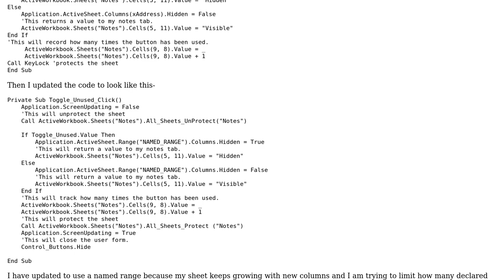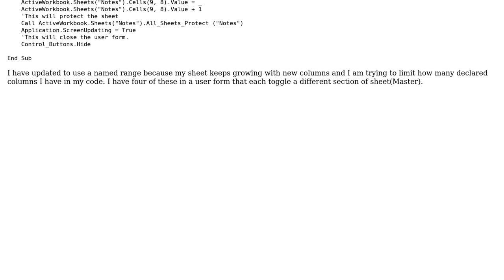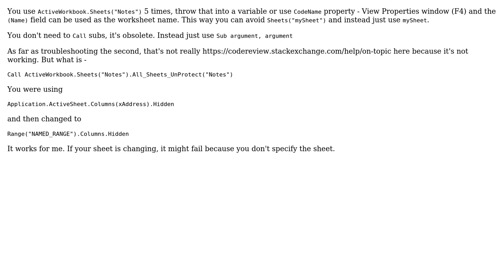Toggle button that will hide/unhide columns within a range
With thanks & praise to God, and with thanks to the many people who have made this project possible! You are responsible for your own actions.